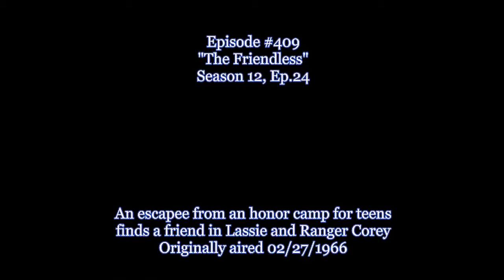Lassie - Serie de TV ( Español Latino )